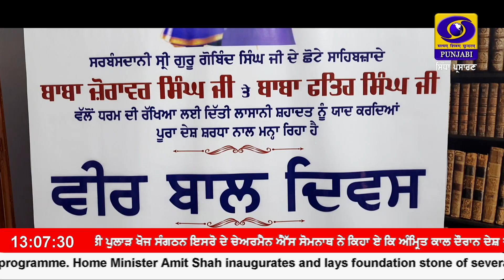ਛੋਟੇ ਸਾਹਿਬਜ਼ਾਦਿਆਂ ਦੀ ਲਾਸਾਨੀ ਸ਼ਹਾਦਤ ਨੂੰ ਸਮਰਪਿਤ ਦੇਸ਼ ਚ ਭਰਪੂਰ ਸ਼ਰਧਾ ਨਾਲ ਵੀਰ ਬਾਲ ਦਿਵਸ ਮਨਾਇਆ ਜਾਵੇਗਾ